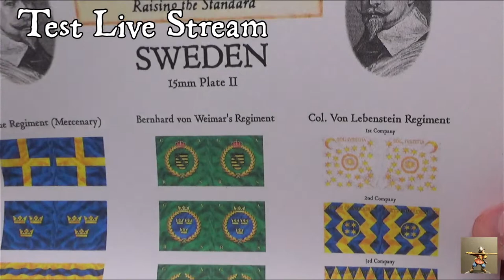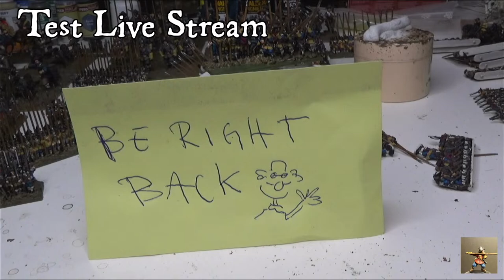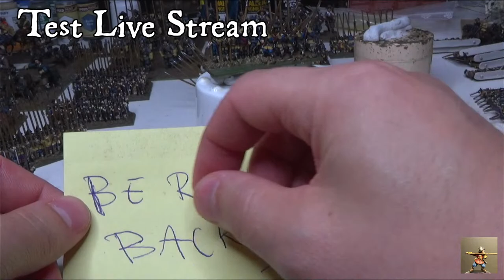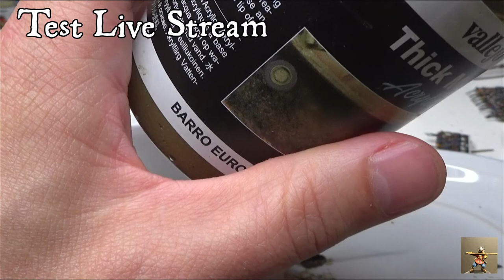LiveStream NicGamz Paint & Hangout TEST 1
Testing hobby Livestreaming for the first time. Basing some pike & Shotte Epic Battles Figures. Thirty Years War.